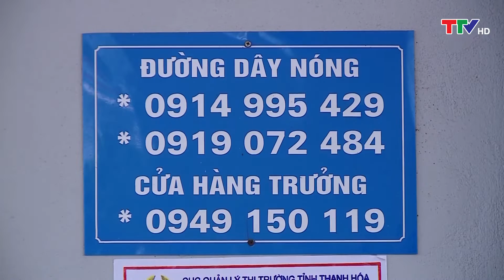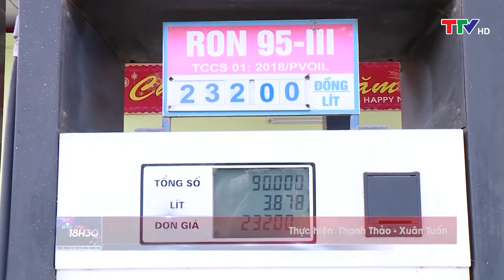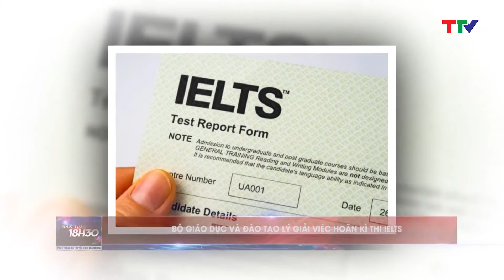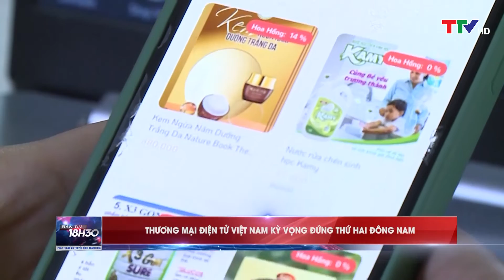Bản tin thời sự 18h30 ngày 11/11/2022